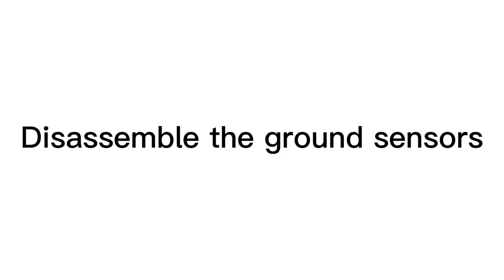How to disassemble the robot vacuum cleaner ground sensors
Disassemble the robot vacuum cleaner ground sensors